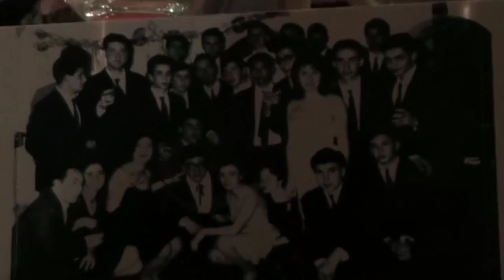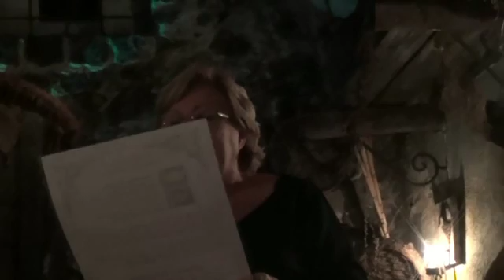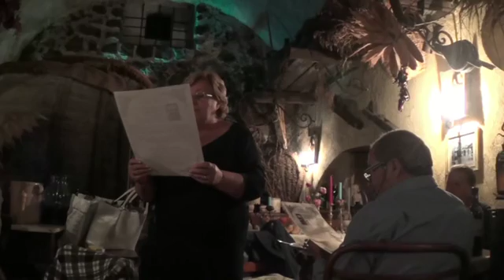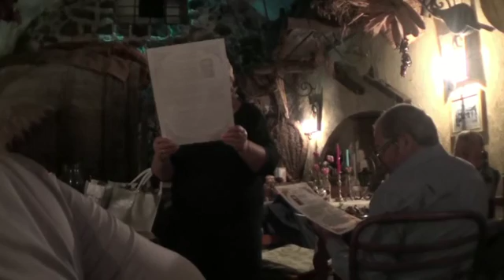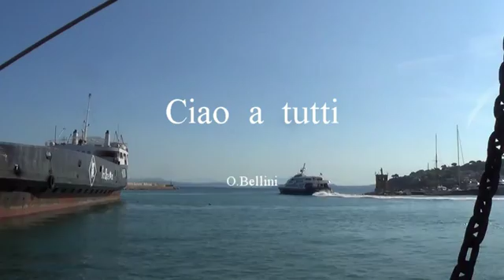Il Presidente della Iuvenilis Senectus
Incontro con Salvatore Di Costanzo e il gruppo della Iuvenilis Senectus. Cerimonia di nomina di Presidente onorario.